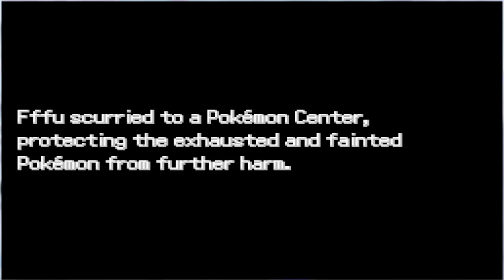Pokémon Rejuvenation: V12 Sidequests (20/22)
At least this is fairer than the previous aberration.